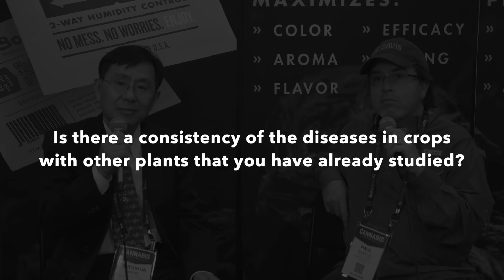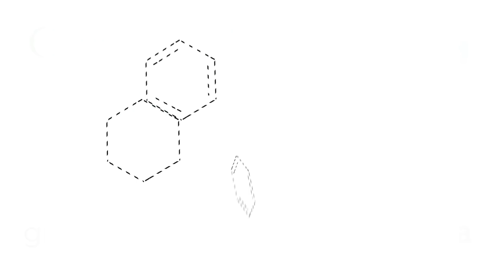Plant Pathology - Diseases Affecting Cannabis and Hemp Plants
Dr Shouhua Wang PhD, Plant Pathologist, Nevada Department of Agriculture and Paul Santos, Plant Pathologist, Waypoint talk about diseases that affect cannabis and hemp such as fusarium causing crown, root and stem rot and seeds versus clones as a source of disease transmission.

Dr Shouhua Wang is a plant pathologist at the Nevada Department of Agriculture and a lead scientist for the state plant pathology laboratory.

Paul Santos, Plant Pathologist, Waypoint